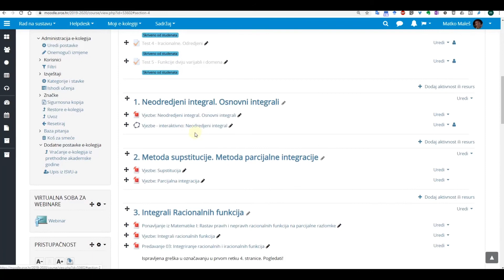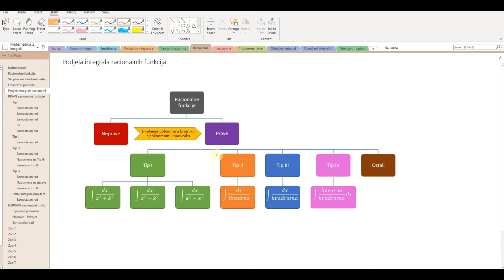Integrali racionalnih funkcija 3/6 - Tip III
Za interne potrebe